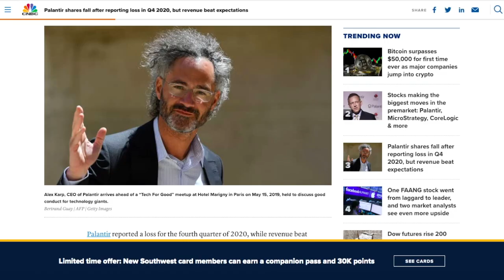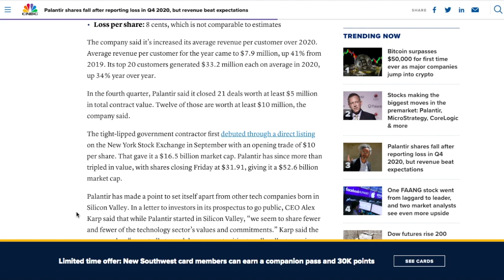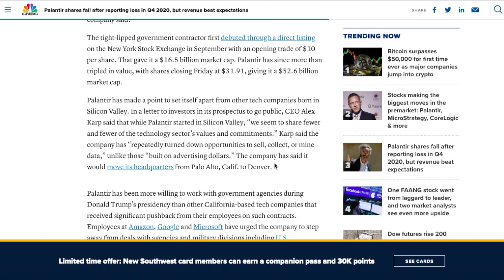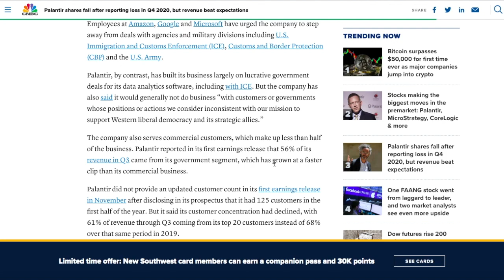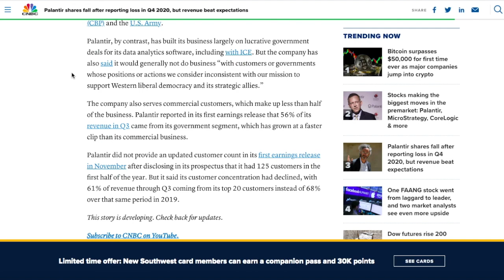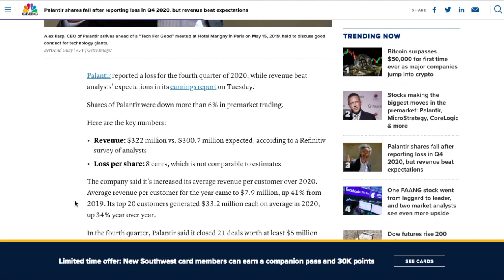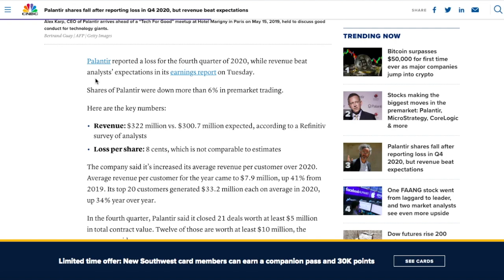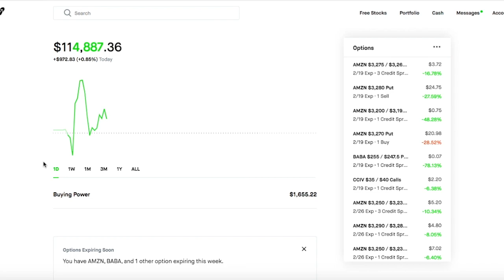Why I Bought The Dip On PLTR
Are you buying the dip?